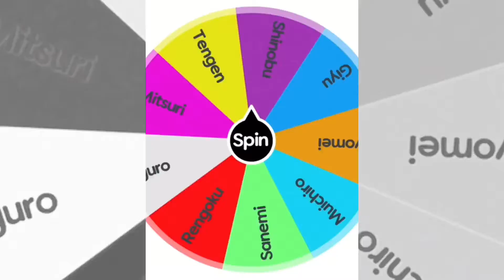Giyu vs senami